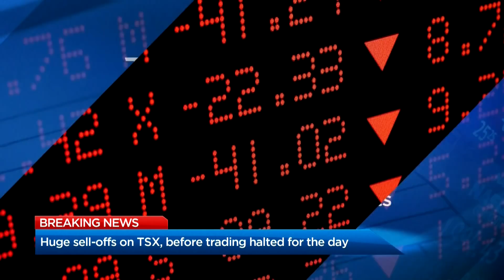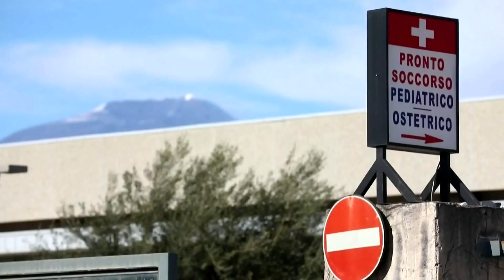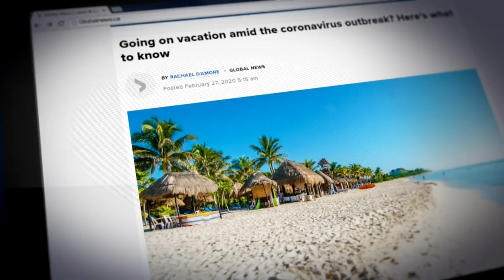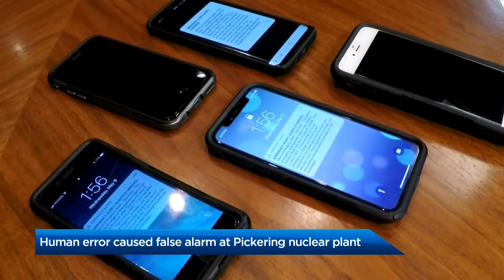Global National: Feb. 27, 2020 | Coronavirus has "pandemic potential" as cases rise globally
On this episode of Global National, Crystal Goomansingh reports on the growing fears of a novel coronavirus pandemic. COVID-19 has now spread to at least 50 countries, making tens of thousands of people ill. Global News looks at the drastic steps governments around the globe are taking to mitigate the risks. Also, a woman in California has become America's first confirmed COVID-19 case of "unknown" origin. Jackson Proskow explains the mystery surrounding this case, how thousands of people in California are now being monitored and how the case exposes a gap in the country's response to the virus.

Meanwhile, in Canada, after weeks of protests and rail blockades, Crown-Indigenous Relations Minister Carolyn Bennett is in northern B.C. to meet with the Wet'suwet'en hereditary chiefs opposed to the Coastal GasLink pipeline. As Sarah MacDonald reports, Bennett's visit comes just hours after the meeting was abruptly cancelled over what's been labelled a miscommunication. Plus, a rail blockade on Kahnawake Mohawk territory near Montreal is entering its third week, in a show of solidarity with Wet'suwet'en hereditary chiefs against Coastal GasLink's pipeline project in northern B.C. Mike Armstrong explains why a court injunction to remove protesters hasn't been acted upon.

Alberta's UCP government has tabled its second budget in just four months, as the province continues to suffer through a prolonged downturn in the oil and gas sector. But as Heather Yourex-West reports, the government says hope is on the horizon.

And Canadian feds have launched new protections for a certain aquatic creature. Ottawa is ramping up measures meant to protect endangered North Atlantic right whales, following the death of dozens in Canadian waters over the past three years. Ross Lord reports on the new rules, and why researchers say the new rules are similar to previous ones.